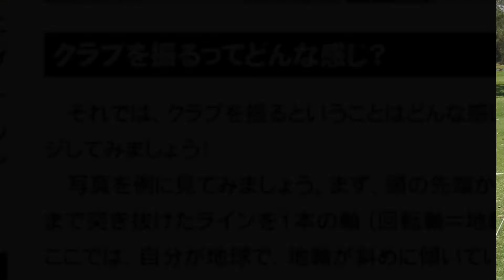【アダムスコット】世界一綺麗なスイング解説！ゴルフ界ナンバーワンイケメン！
《ワールドワイドゴルフチャンネル》

ゴルフブログ⛳️もみてね！